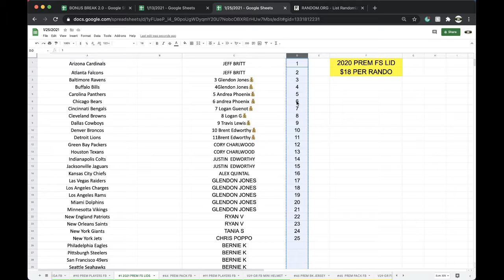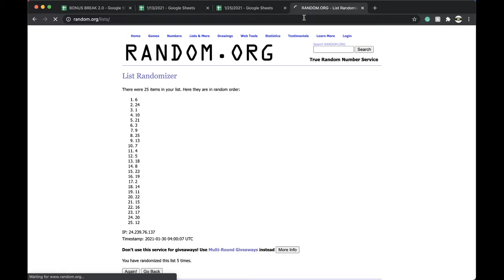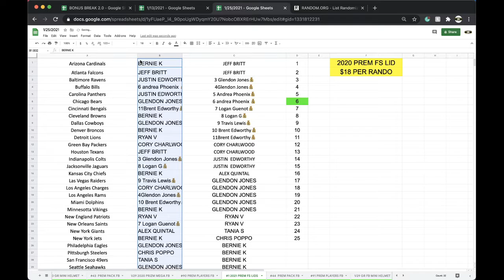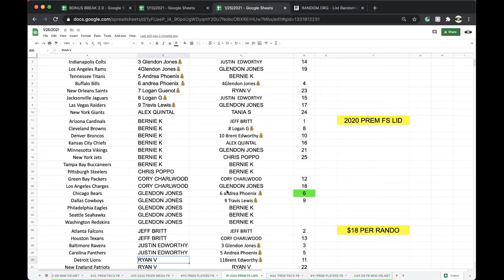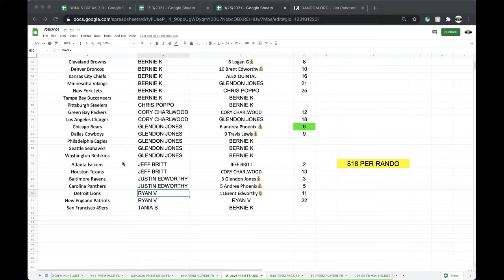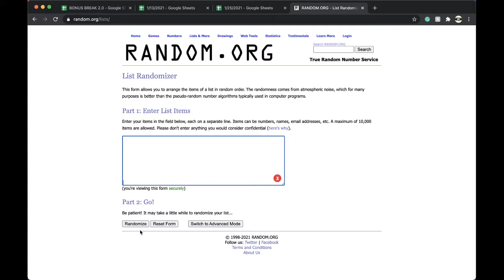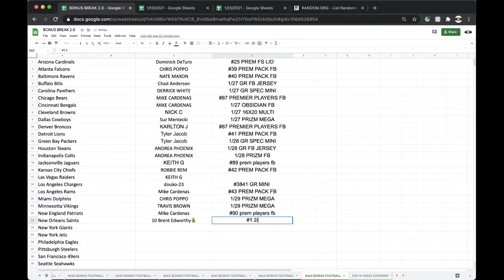BREAK #1 | 2021 P-SPORTSCARDS24'S PREMIUM NFL FULL SIZE AUTOGRAPHED FOOTBALL HELMET LIVE BOX BREAK